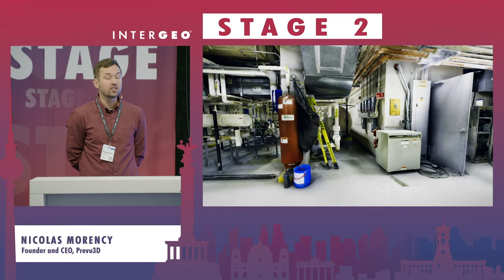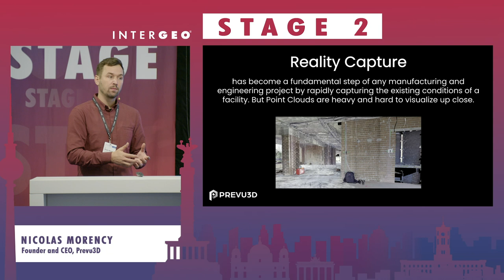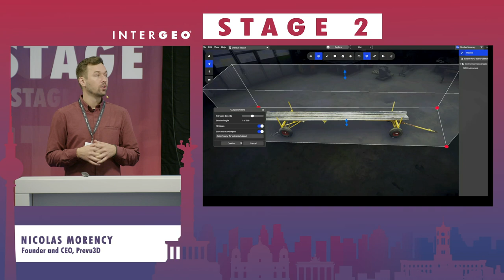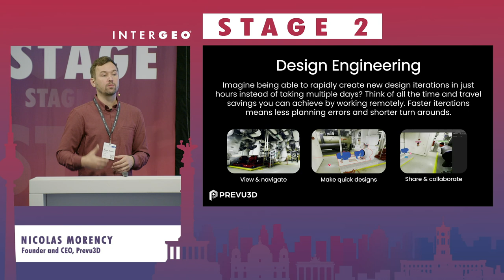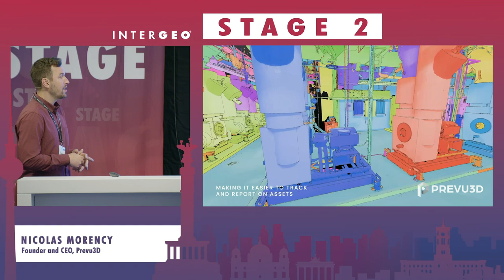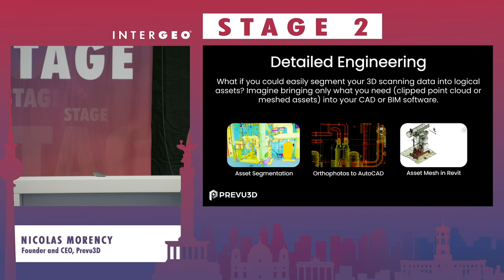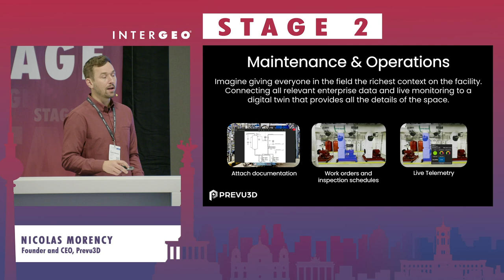NICOLAS MORENCY: THE NEXT GENERATION OF DIGITAL TWINS: PREVU3D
NICOLAS MORENCY
Prevu3D, Founder and CEO

Prevu3D’s end-to-end software platform creates the most sophisticated 3D models in the market using any reality capture data. Our mission is to make the benefits of reality capture technologies accessible to everyone, leveraging cloud processing and gaming technology to build the most realistic digital twins in the market using reality capture data. We are committed to delivering unparalleled value and exceptional customer experiences, every step of the way.